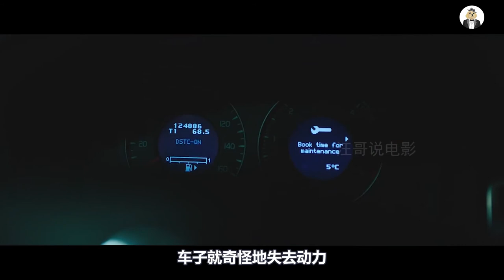男人因儿时的过错，终生活在阴影里，最终选择走上绝路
男人因小时候的一个过错无法自拔，终生活在阴影里